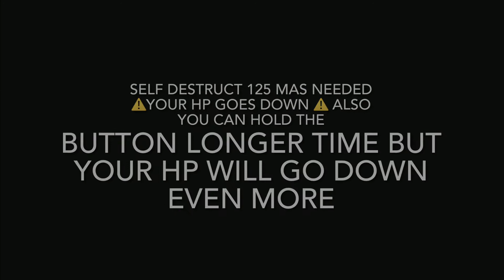Bomb revamp showcase ||blox fruit||Camilla online||new update